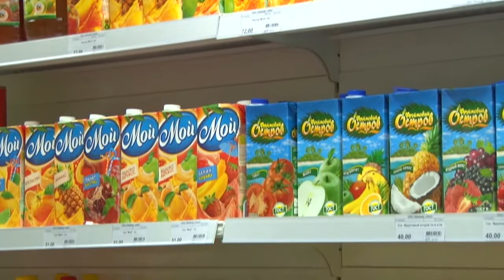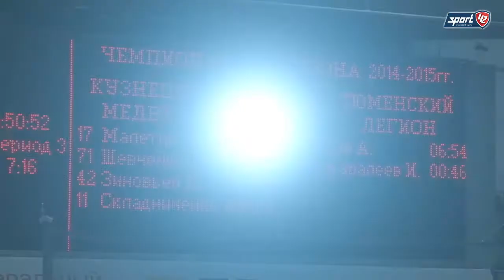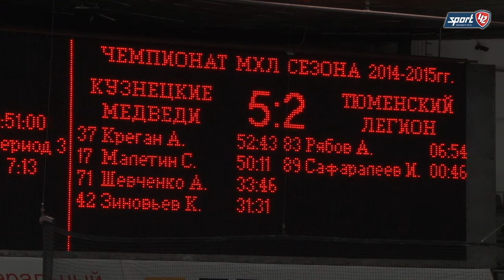«Кузнецкие Медведи» (Новокузнецк) 5:2 «Тюменский Легион» (Тюмень)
Голы и опасные моменты матча